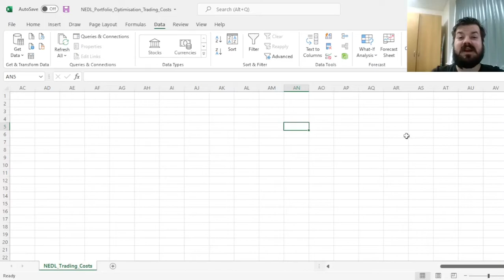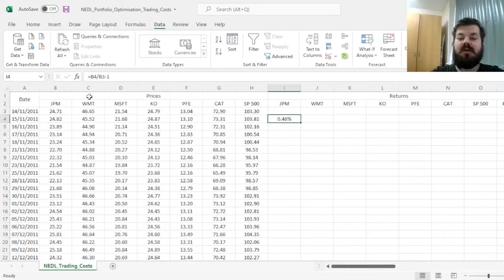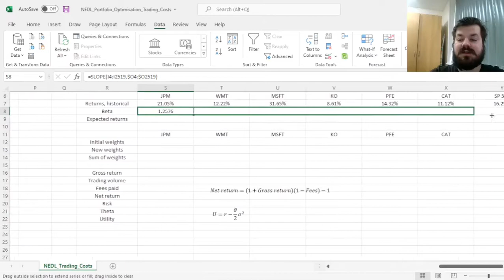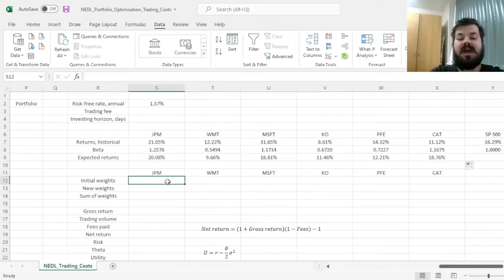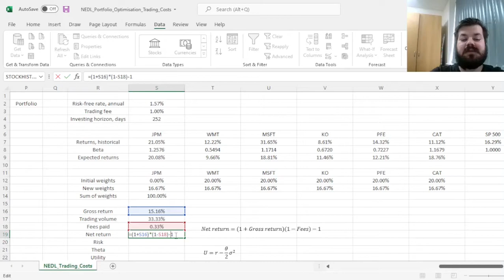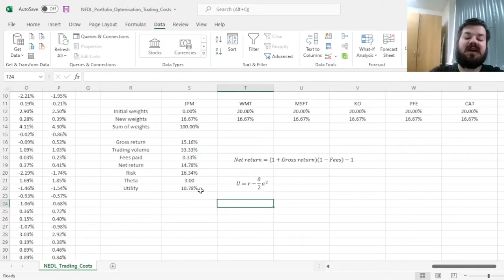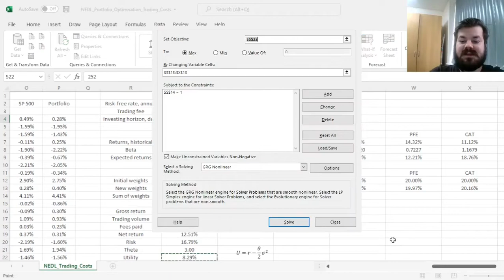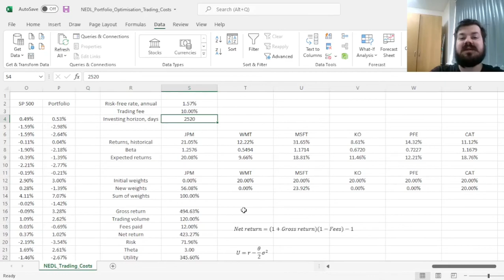Portfolio optimisation with trading costs (Excel)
How to optimise your portfolio when trading fees or transaction costs are taken into account? Today we are discussing a very simple and intuitive approach that allows to implement trading costs into conventional mean-variance or any other optimisation framework as well as discuss the differences between the impact of fees on long-term versus short-term investing and active versus passive portfolio management.